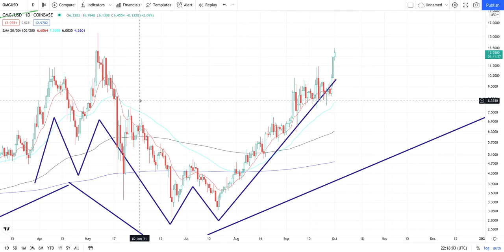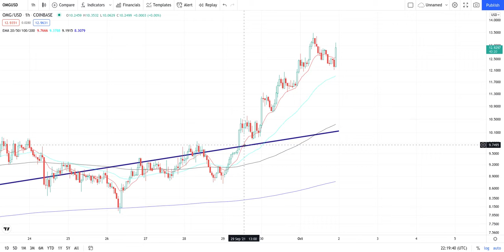OMG NETWORK Crypto Price Breakout/Breakdown Technical Analysis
All Proceeds Will Go To Making Better Content Thanks